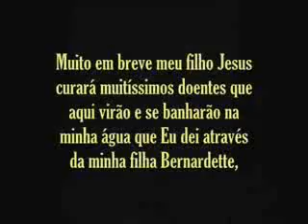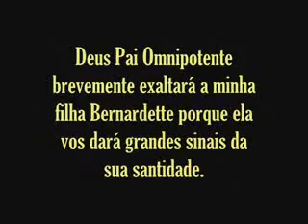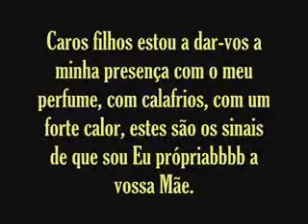MENSAGEM DO SABADO 21 AGOSTO 2004 LOURDES (FRANCA) - SANTÍSSIMA VIRGEM MARIA